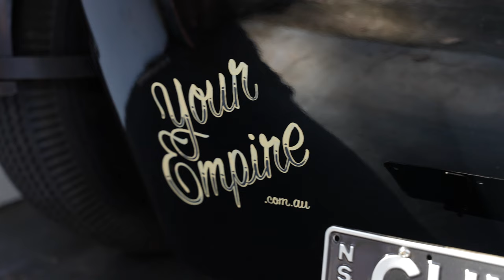Chris Gray | The Rentvesting Strategy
Chris Gray is a property investor and business owner. He has over $25,000,000 worth of property and adopts the "rentvesting" strategy, still renting to this day Chris believes he'll never own the home he lives in.

His car garage consists of a tank (yes that's correct) fire engine, limo, Rolls Royce and hot rod to name a few...

His buyers agency YourEmpire helps clients adopt his strategy of buying in sought after areas across NSW and educates them into taking the emotion out of property investing and just looking at the numbers.